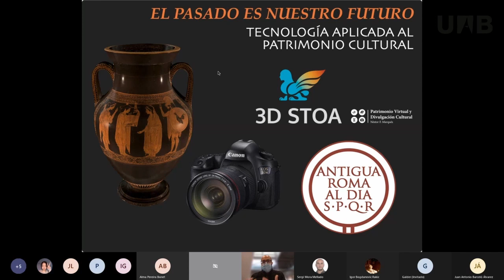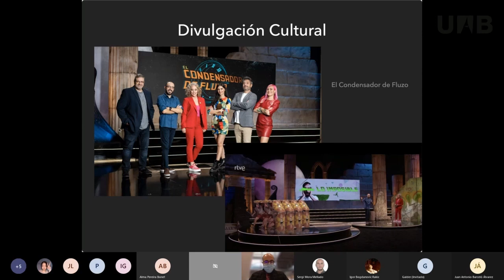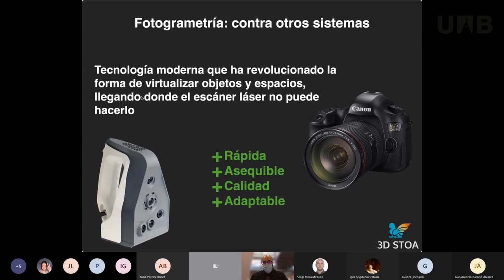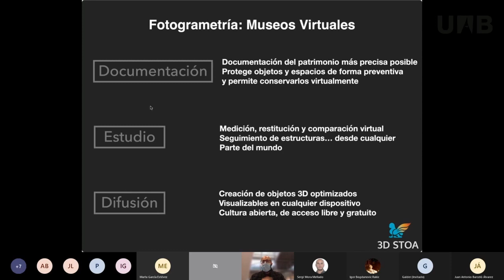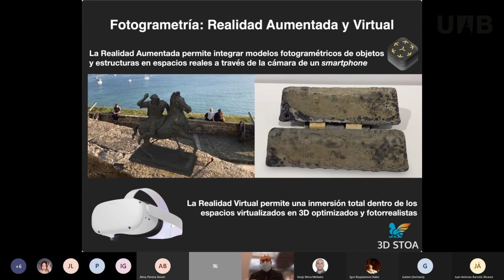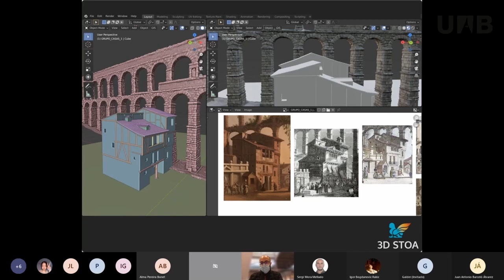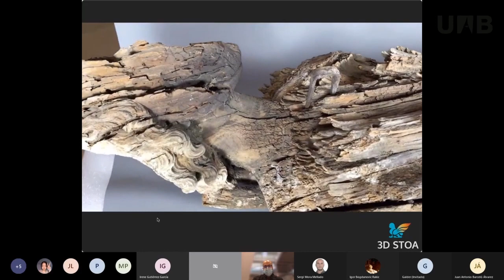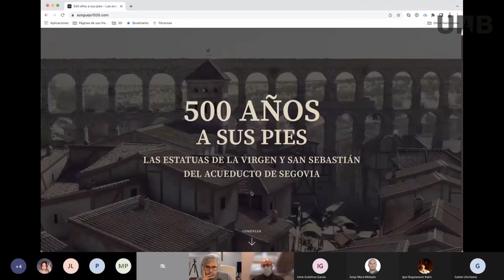Digitalización del Patrimonio. Nestor F. Marqués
Nestor F. Marqués compagina su labor en el campo de la tecnología aplicada al patrimonio con la investigación histórica y arqueológica, así como la docencia para diversas instituciones de forma presencial y online. Ha trabajado a nivel internacional creando museos virtuales y producciones audiovisuales, desarrollando docencia y estrategias de difusión para diversas instituciones culturales, museos y empresas entre las que se cuentan el American Institute for Roman Culture, el Consejo Superior de Investigaciones Científicas (CSIC), la editorial Desperta Ferro o los Museos Arqueológicos Nacionales de España y Nápoles. Actualmente, colaboro también con empresas tecnológicas como Canon, bq, Periscope o Sketchfab.

Data de la conferencia:

4 de Marzo 2022